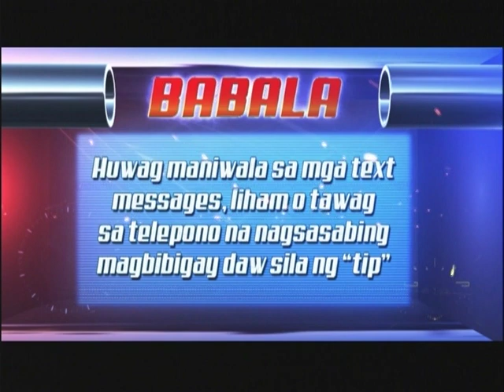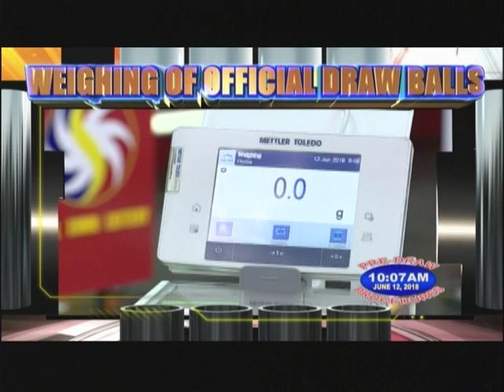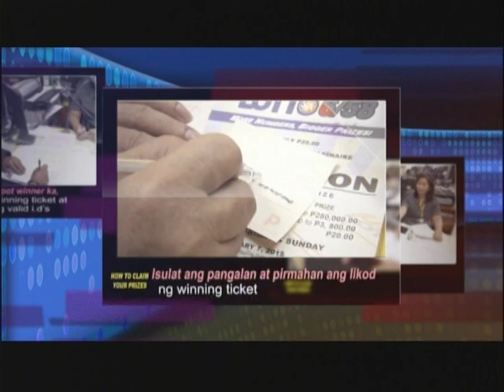Mid-day draws 11am - June 12, 2018